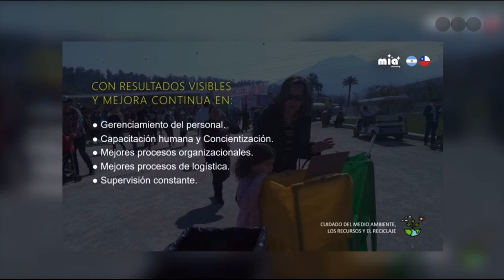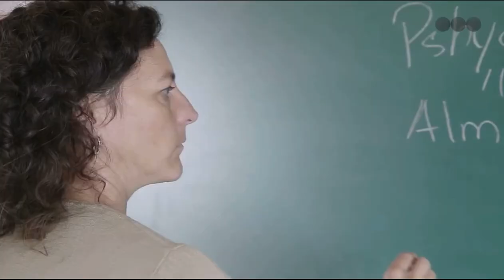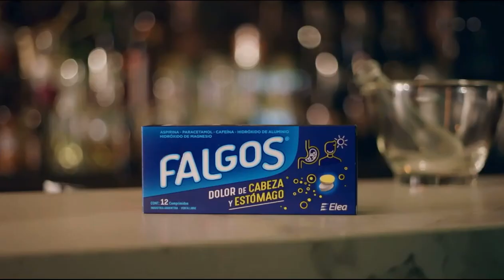🏁 Rally y Más Automovilismo - 03/07/23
💥💣 Programa completo 💣💥

⚠️ Algunas imágenes son reemplazadas por derechos de autor en esta plataforma

🌐 Facebook Rally y más Automovilismo